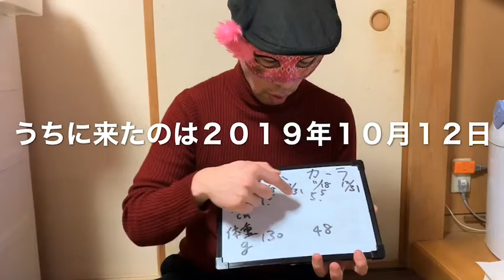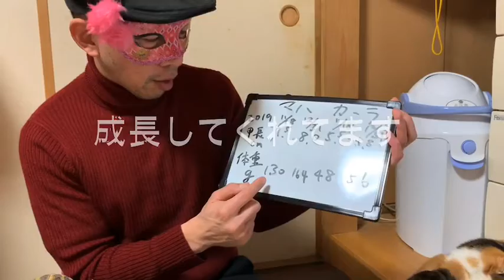愛甲苑 Ｋame Ｌab. 甲体測定 2019ファイナル リクガメ飼育記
今年最後の動画です。
リクガメを迎えるという一大イベントのあった１年でした。
ビギナーですので全て手探りです。
色々と勉強させていただきながら、今のところ短命にはならずに済んでおります。
大きく育てばそれが正解と信じて育成に励みます。
お世話になった皆さんありがとうございます。
来年もよろしく御指導御鞭撻のほどをお願い致します。

良いお歳を